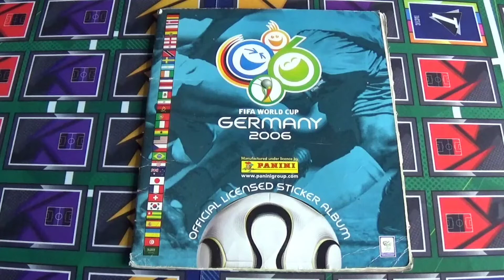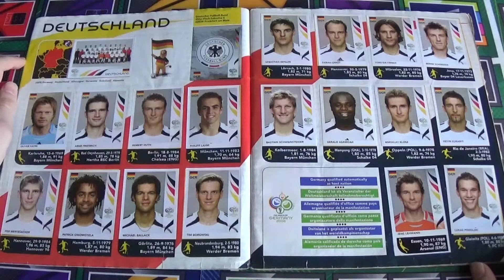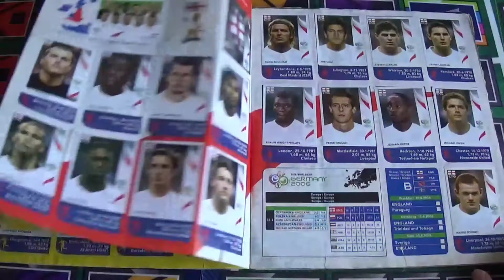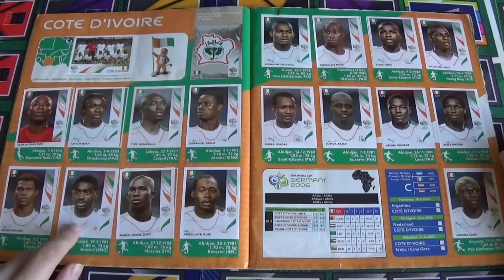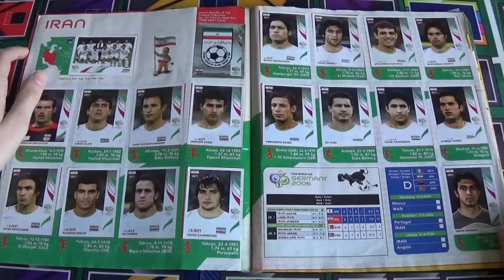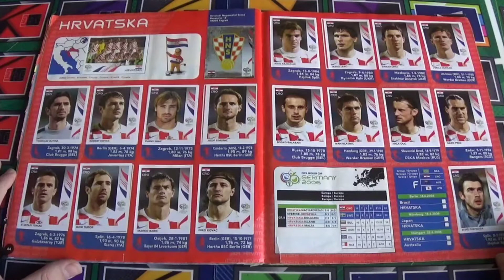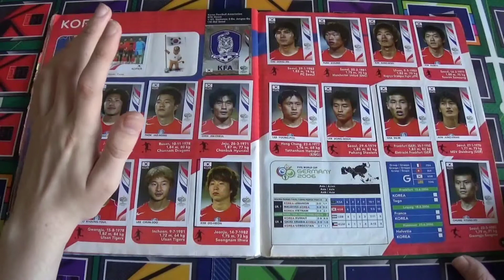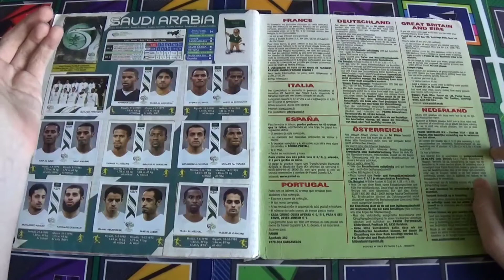PANINI FIFA WORLD CUP 2006 GERMANY 100% STICKERALBUM UPDATE!😀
Bei Fragen oder Geschäftlichen Anfragen bitte hier anschreiben:
📌✔➡️Mein Instagram:hendrik_schuster101

📌✔➡️Mein Stickermanerger:Hendrik10

Meine Kamera

Elgato HD60S